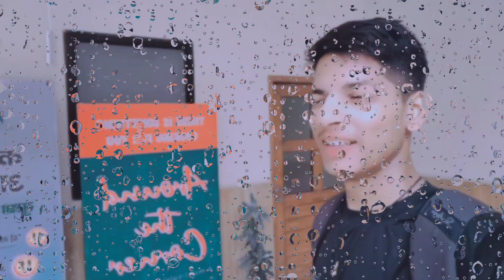my first blowing p&m Mall and army mein kish parkar ka tarenig diya jata hai. video me pura dekhe